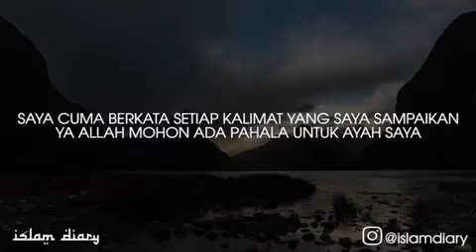IZINKAN AKU UNTUK MEMULIAKANMU - Ustadz Adi Hidayat Lc,MA